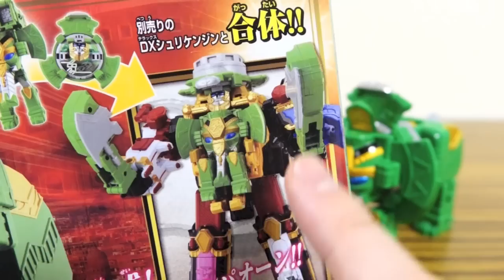パオーン合体！オトモ忍壱01 DXパオンマル & DXシュリケンジンパオーン レビュー！象→人型→忍シュリケンに変形！忍者一番刀と連動 手裏剣戦隊ニンニンジャー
ニンニンジャーDX玩具レビューシリーズ